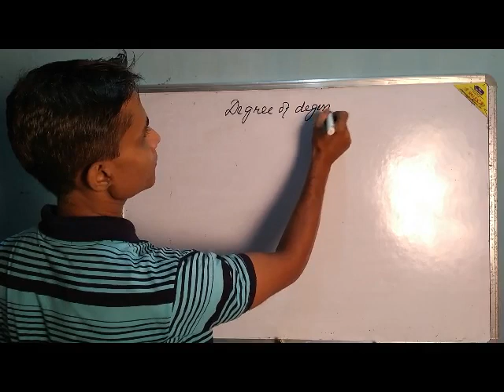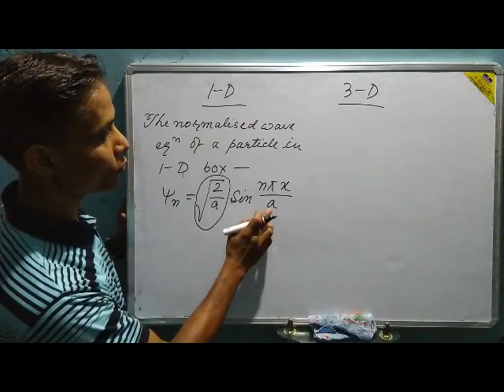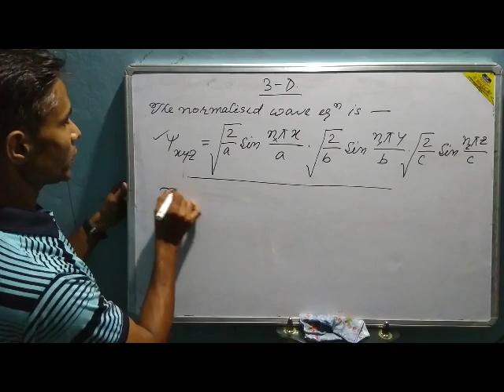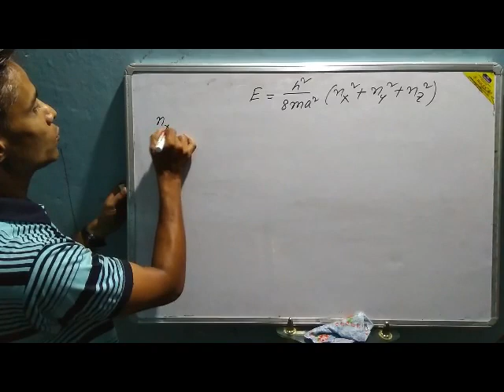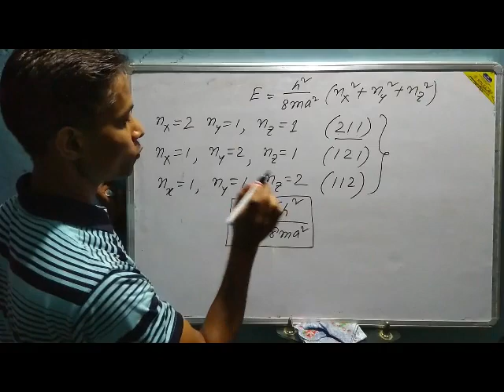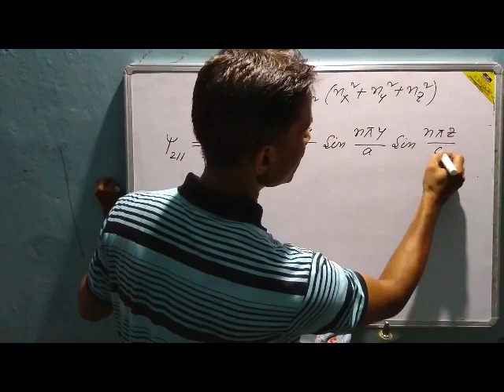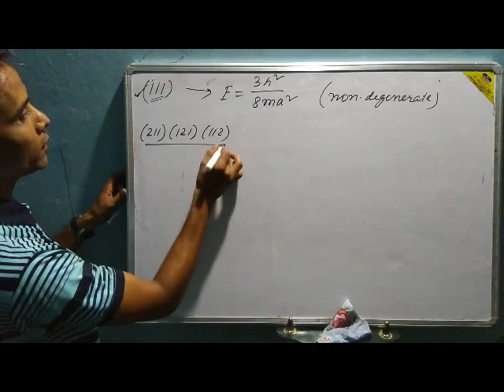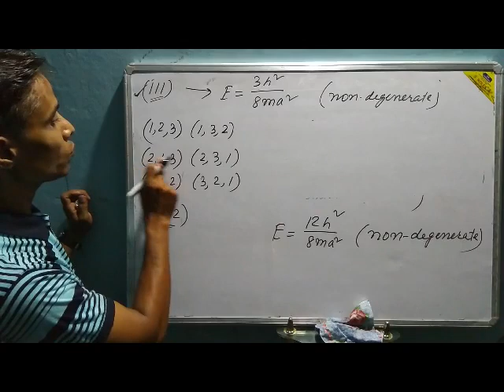Degree of degeneracy, quantum.....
Hello everyone!! I hope you all are doing well. Thank you so much for your love and support on my first video. Now I am with a new video where I have explained "DEGREE OF DEGENERACY" which is one of the important and most scoring topics from Quantum Chemistry.